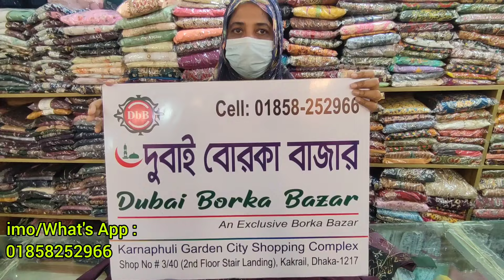স্টোন ওয়ার্ক ক্রিস্টাল ঝুম পার্টি বোরকা সেট | borka design 2024 | latest borka collection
borka design 2024
new borka collection 2024
বোরকা
borka
borka design
2024 new borka collection
borka collection 2024
borka new collection
borka price in bangladesh 2024
borkar dijain
new borka collection
surbhi rathore
the smart girl
zee bangla
নরিয়াম 10 এর কাজ কি
নিউ বোরকা ডিজাইন ২০২৪
পাইকারি বোরকা বাজার ২০২৪